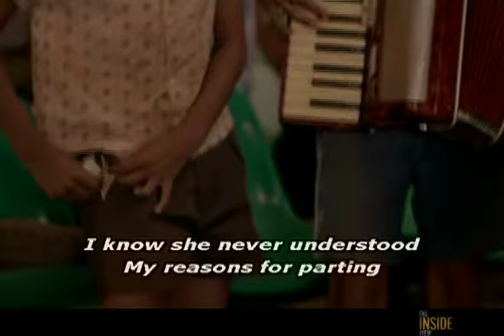Commentary on Two Sons of San Francisco with Vanessa Fitzgibbon